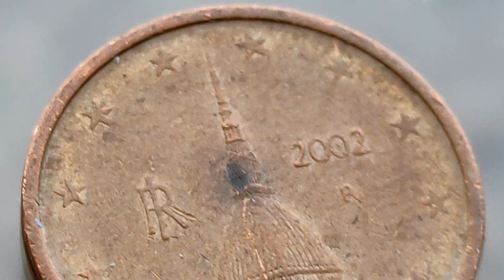2 CENTIMES 2002 Italie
2 CENTIMES 2002 Italie  2 euro CENT 2002 Italia

100 Capsules pour Monnaie et la Boîte de Rangement pour Collection de Pièces :

sur cette vidéo : 2 CENTIMES 2002 Italie

VALEUR DE LA PIECE DE 2 EURO COURANTE 2019 FRANCE 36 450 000?

▬▬▬▬▬▬▬▬▬ CONTACT EMAIL ▬▬▬▬▬▬▬▬▬▬